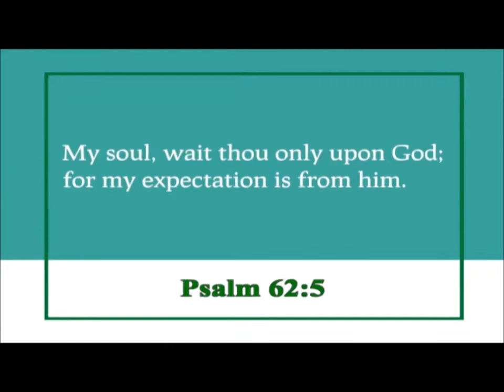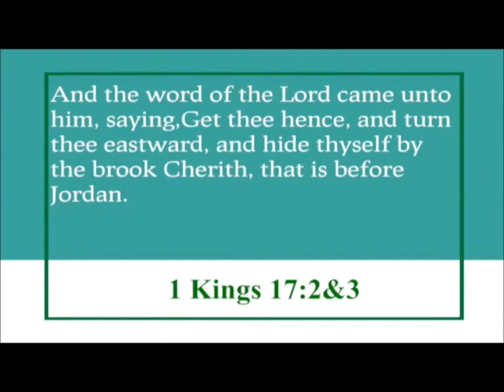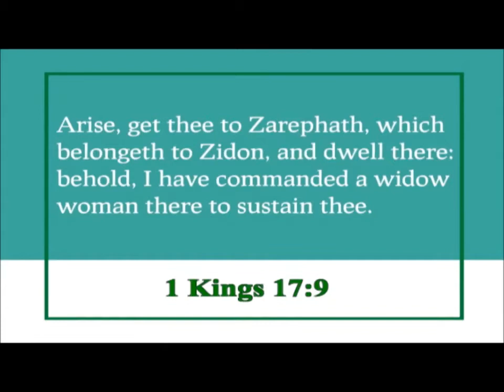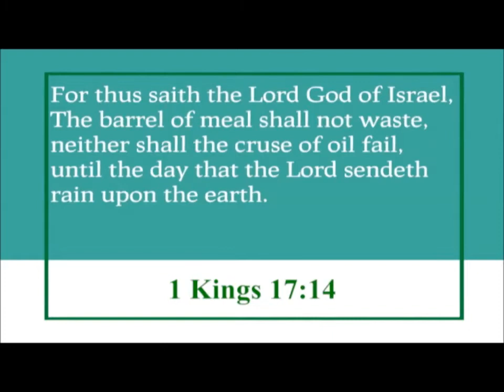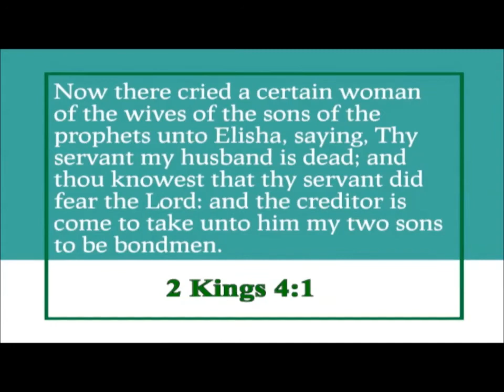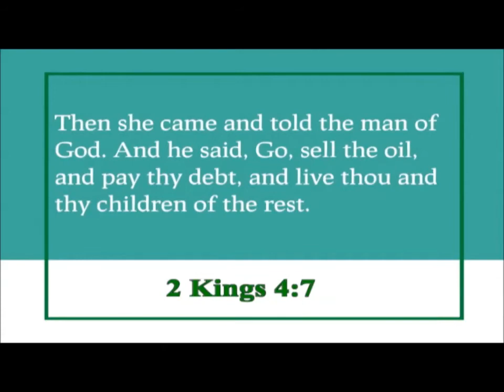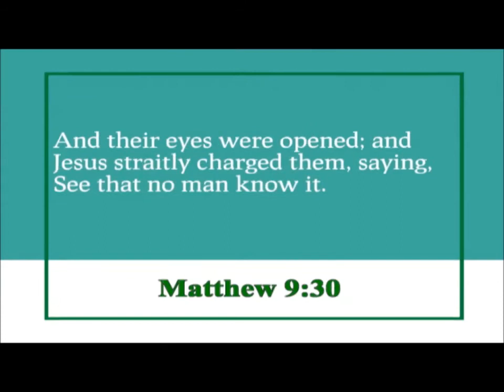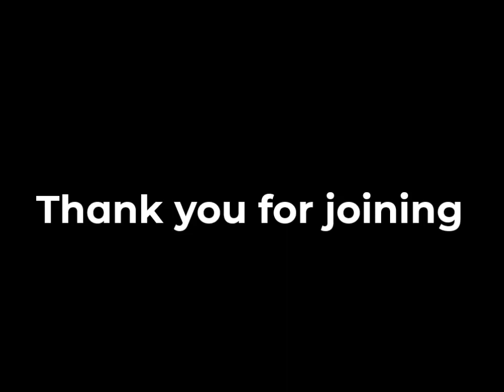Sunday Service | June 7, 2020 | Hindi | 10.00 AM